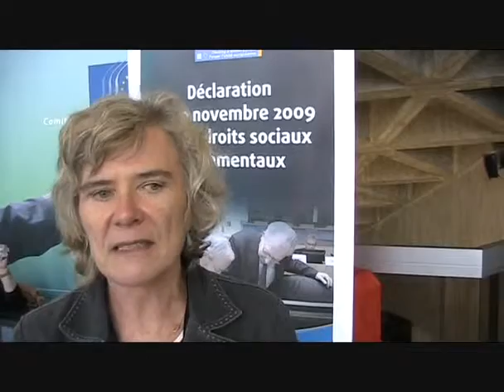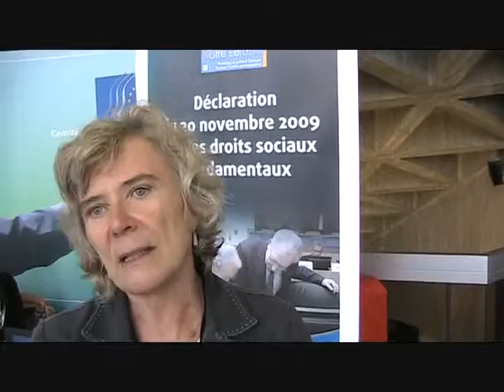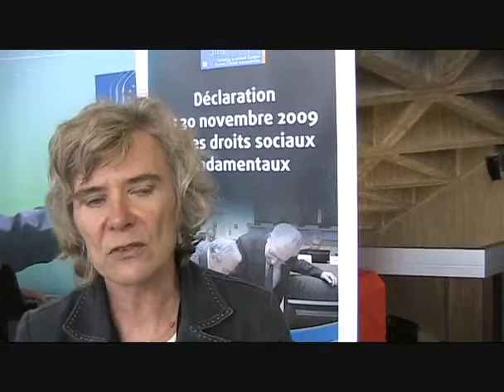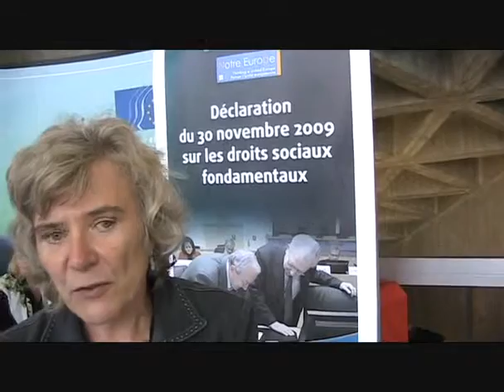Rencontre avec Béatrice Ouin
A l'occasion de la 3e édition des Etats Généraux de l’Europe, SLE est allé à la rencontre de Béatrice Ouin, conseillère auprès du Comité économique et social européen